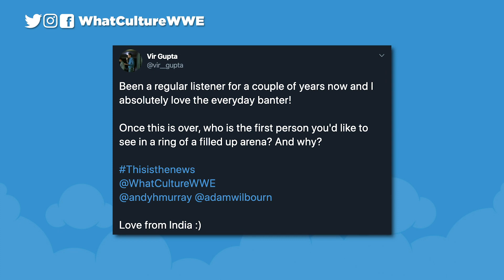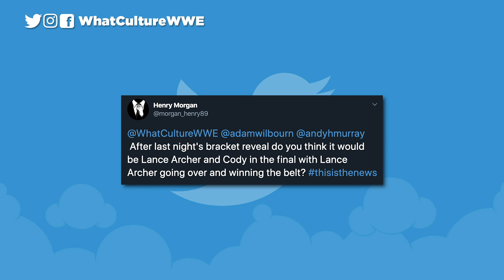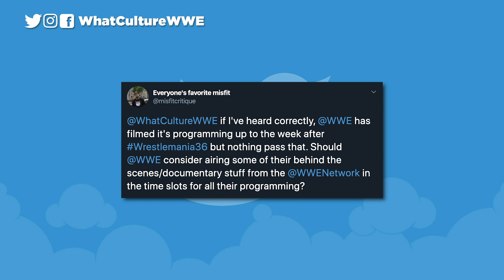WWE Shutting Down, Chris Jericho Releases The Hounds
Chris Jericho RELEASES THE HOUNDS On AEW Dynamite! (01:06)
Brodie Lee Parodies Vince McMahon On AEW Dynamite Again (03:49)
Jon Moxley's Next AEW World Title Challenger Confirmed (05:54)
WWE Talent Reportedly Fear Losing Their Jobs Soon (07:43)
WWE To Go On Hiatus After WrestleMania 36? (09:23)
Seth Rollins Unsure If WWE Should Keep Making New Shows (11:37)